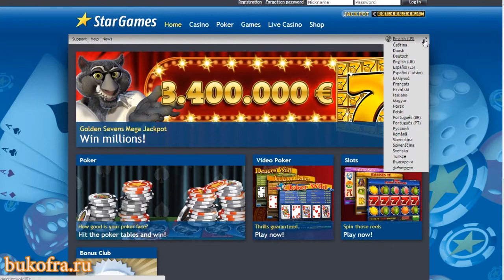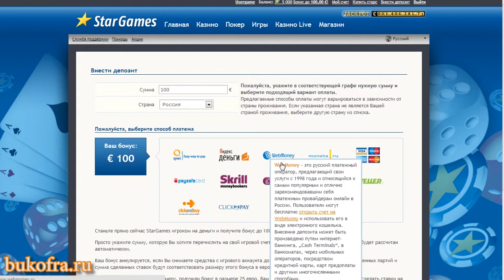Обзор игрового автомата Book of Ra (книга ра)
Игровой автомат Книга Ра - это классика азартных игр. Исполненный в стилистике Древнего Египта, этот автомат создаст для вас неповторимую атмосферу приключений и духа авантюризма. Все символы и слоты прорисованы так, что у вас создается впечатление, будто вы в самом деле листаете священную древнюю книгу египетского бога солнца.

Перед началом игры нужно пройти регистрацию. Если вы первый раз зашли на сайт Старгеймс, то выберите в меню русский язык и заполните простую регистрационную форму. Учтите, что пароль должен быть не короче восьми символов. После заполнения всех полей подтвердите свое согласие с правилами и нажмите кнопку "регистрация". Теперь осталось только подтвердить свой электронный адрес. После завершения регистрации вы получаете в подарок от сайта 5000 игровых денег - старс. Вы можете играть на них, а можете внести депозит, чтобы сыграть на реальные деньги. Для этого нажмите "внести депозит", выберите систему оплаты и страну, затем укажите нужную сумму в евро и введите реквизиты. Для оплаты можно использовать банковские карты и многие популярные платежные системы, такие как Вебмани или Яндекс.Деньги.

Книга Ра - это игровой автомат типа "однорукий бандит". Он представляет собой 5 барабанов, на каждом из которых размещены по 9 линий выплат. После входа в программу вы можете сразу же установить размер ставок и начать игру. Ставки нужно сделать для каждой из 9 линий. Как только в игре выпадает комбинация из 3 и более одинаковых символов, то счет игрока тут же пополняется. Есть три разновидности игры: на удвоение выплат, бесплатные символы и бесплатные спины. Минимальная ставка - 0,2 кредита.

Самая большая выплата - 5 тысяч бесплатных ставок - производится, когда на экране выпадает комбинация из 5 изображений путешественника. В игре на удвоение при выпадении символов Книги Ра вы получаете приятный бонус - 10 бесплатных вращений, таким образом их количество получается практически неограниченным! Чтобы сыграть на удвоение, нужно лишь нажать кнопку Gamble. Вам будет предложено угадать цвет следующей карты, и, в случае правильного ответа, вы выигрываете двойную сумму!

В любом случае размер выигрыша зависит не только от комбинации, но и от суммы ставки: чем больше игрок поставит в начале, тем больше он получит при выигрыше. Автомат Книга Ра не оставит равнодушным ни одного любителя азартных игр, он способен увлечь самых искушенных игроков любого возраста и достатка!

Желаем вам побед и интересной игры!